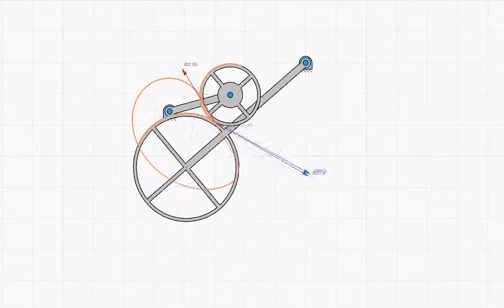Disk Disk Rolling Mechanism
Software Credit: Alfonso Hernández, CompMech, Department of Mechanical Engineering, UPVEHU for the permission to use the GIM® software